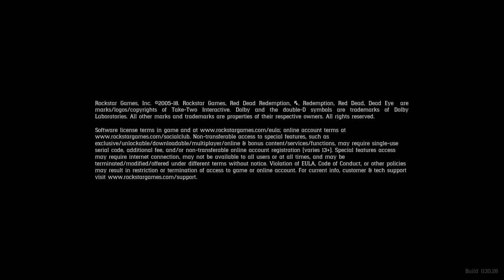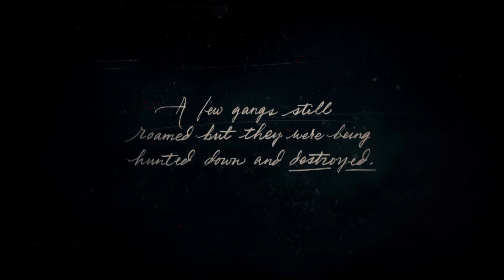Red Dead Redemption 2 episode 1 i am a cowboy